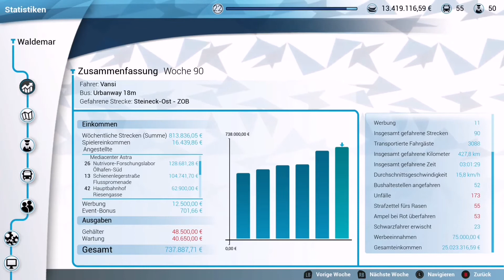#35🚍BUS SIMULATOR XBOX ONE X Kommen wir zum Geschäft 90 Prozent Part 4 Full HD 1080p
Headset alt/neu